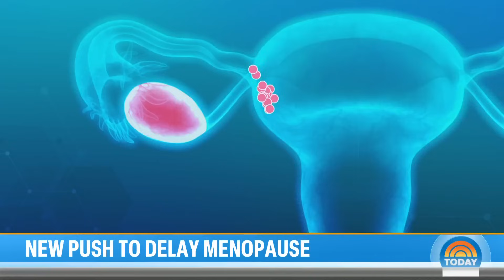How scientists are trying to delay menopause and preserve fertility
A clinical trial is underway at Columbia Fertility in New York City to see if menopause can be delayed, reducing the number of years people live with the adverse side effects and increasing the number of years to try to grow families before it begins. NBC’s Anne Thompson reports for TODAY.